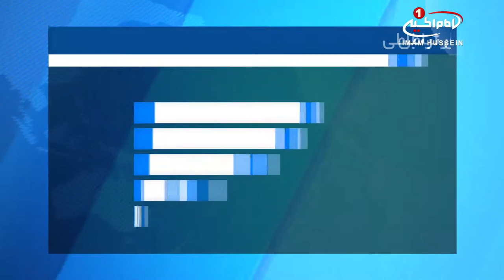آغاز فاز دوم طرح سرداب حرم امام حسین علیه السلام / ۷ بهمن ۱۳۹۵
آغاز فاز دوم طرح سرداب حرم امام حسین علیه السلام

آستان_مقدس_حسینی از آغاز فاز دوم پروژه سرداب شهدا در داخل حرم مطهر حسینی، خبر داد.
با پایان یافتن کار سرداب «الحجه» (عجل الله تعالی فرجه الشریف) که بین دو در اصلی «باب السدره» و «باب الکرامه» در داخل حرم مطهر امام حسین علیه السلام واقع شده؛ عملیات فاز دوم سرداب «شهدا» آغاز شده است.
«محمد حسن کاظم» رئیس واحد پروژه‌های مهندسی آستان مقدس حسینی، در این باره گفت: فاز دوم طرح سرداب شهدا، حد فاصل «باب‌الشهدا» تا «باب‌القبله» به وسعت ۱۳۰۰ متر مربع در حال اجرا است و امید می رود این طرح بتواند تا اندازه ای به تسهیل تردد زائران، خصوصا در ایام زیارت میلیونی اربعین حسینی، کمک کند.
وی افزود:  فاز دوم، تازه آغاز شده و عملیات حفاری به عمق ۱۵ متر برای فونداسیون‌گذاری در محدوده ساخت و ساز، در حال اجرا است.
حسن کاظم، با اشاره به اینکه طرح سرداب شهدا در چهار فاز تعریف شده است، افزود: پس از اتمام فاز دوم، مرحله بعد مربوط به «باب القبله» حرم مطهر امام_حسین علیه السلام خواهد بود.

پنج شنبه - ۷ بهمن ۱۳۹۵